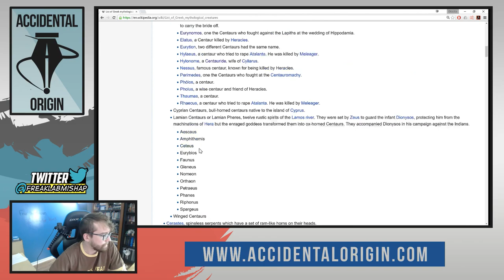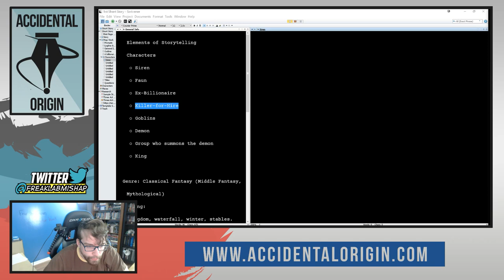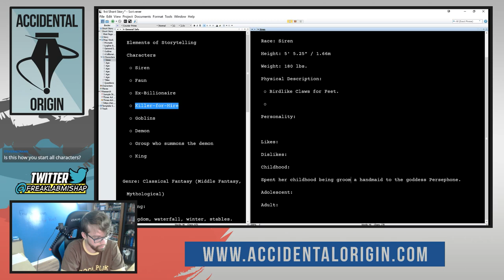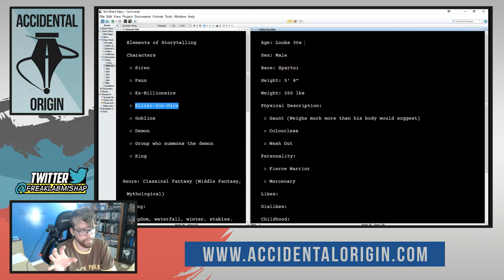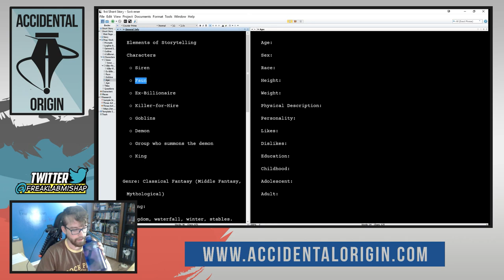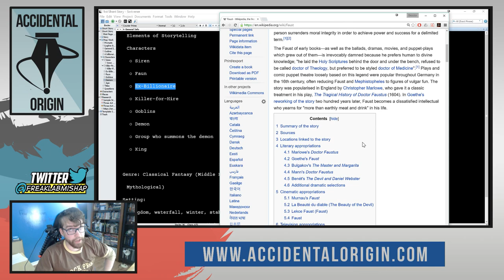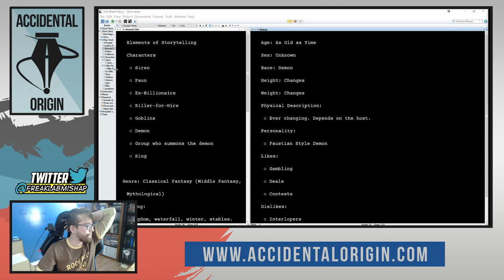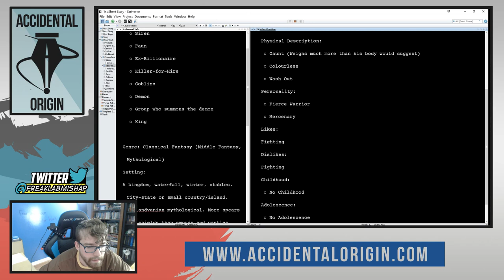Accidental Origin - Episode #9 (Full Episode)